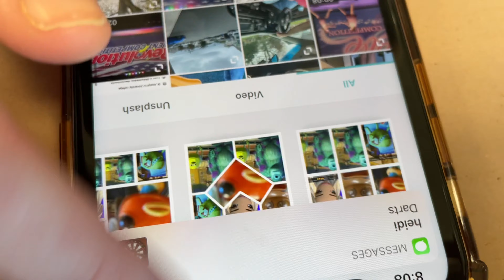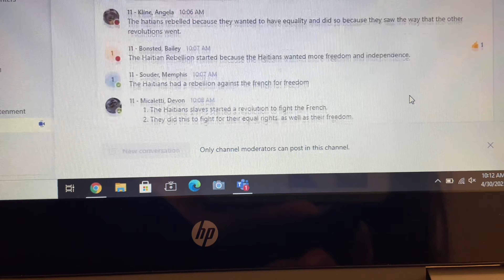going to wawa 😛 • lexi show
treating my bbg courtney at wawa. LMFAO